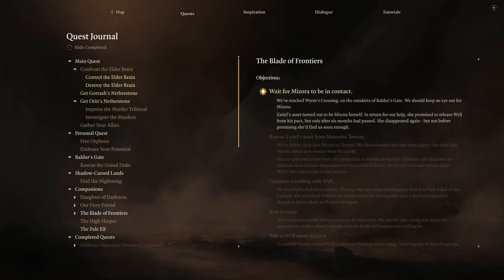Baldur's Gate 3 || Part 50 - Wandering: The Circus & Vampire Spawns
Come with me on possibly the most exciting adventure 2023 has to offer! An ancient evil has returned to Baldur's Gate, intent on devouring it from the inside out. The fate of Faerûn lies in your hands!